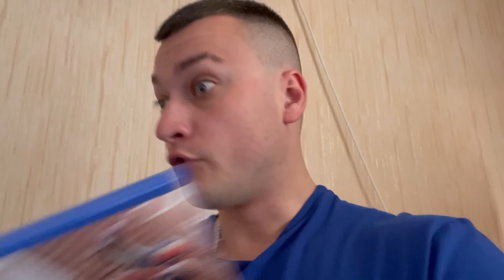СЕРИАЛ "ВЕСЁЛАЯ СЕМЕЙКА" / 179 СЕРИЯ / НОВАЯ ИГРА ДЛЯ ПРИСТАВКИ / GREY SHIP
Валек попросил купить Игорька игру для игровой приставки, смотрите видео до конца, чтобы узнать чем всё закончилось!

Видео → СЕРИАЛ "ВЕСЁЛАЯ СЕМЕЙКА" / 179 СЕРИЯ / НОВАЯ ИГРА ДЛЯ ПРИСТАВКИ / GREY SHIP